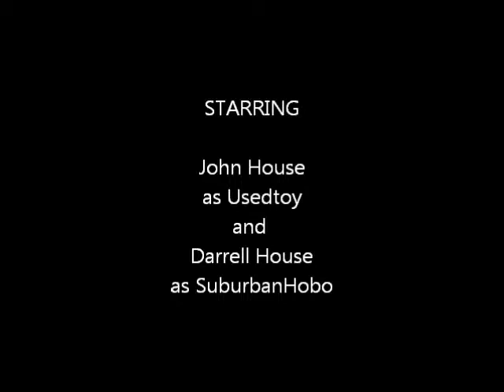Weird Wednesday 8/14/13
News of the wacky from your friends at Bolognabrain.com and this week's Weird Wednesday.